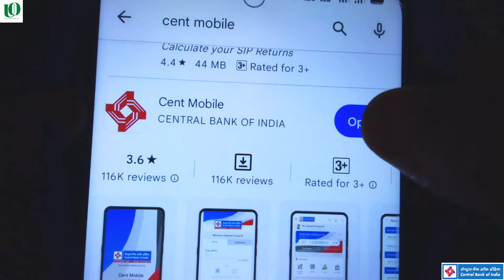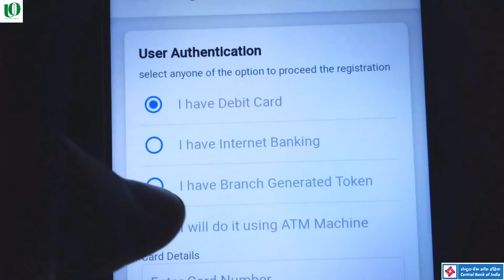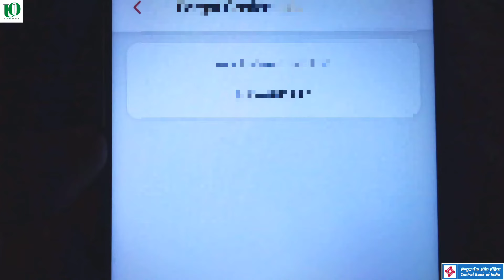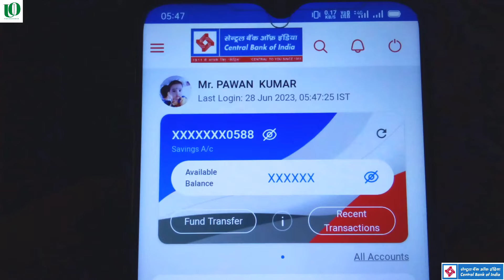central bank forgot user id || central bank of india forgot username || cent mobile forgot user id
central bank net banking password forgot
central bank forgot user id
central bank of india forgot user id and password
central bank of india net banking
forgot user id central bank of india
central bank transaction password forgot
central bank of india net banking forgot user id
central bank cent mobile,central bank net banking
central bank of india forgot transaction password
central bank cent mobile app
cent mobile central bank of india